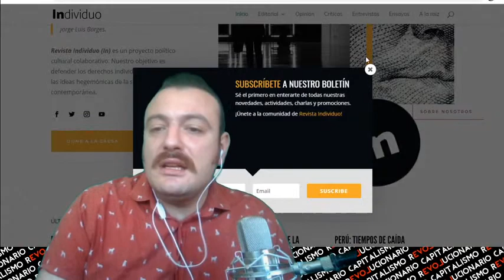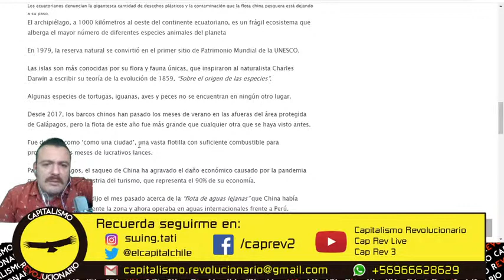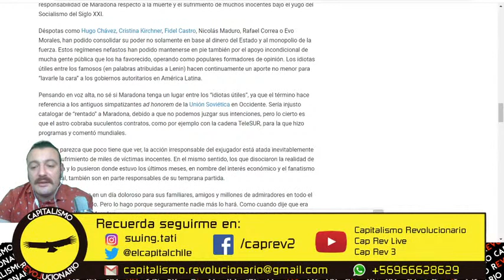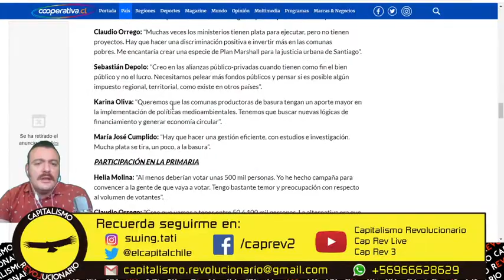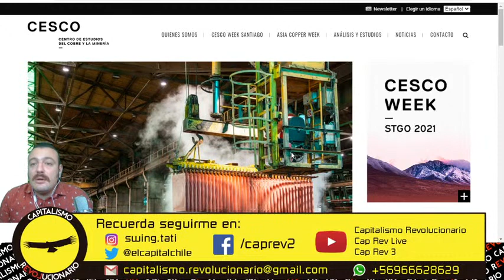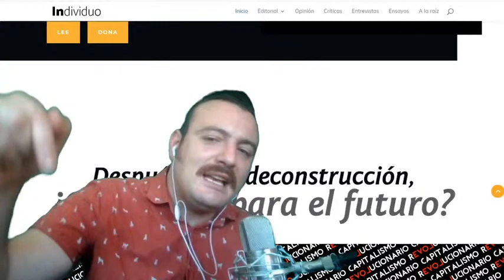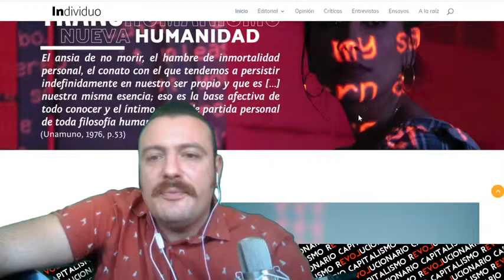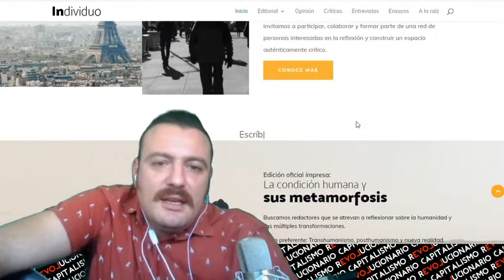Izquierdo Sin La Izquierda - 26/11/2020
Cuenta RUT Banco Estado: 16811751
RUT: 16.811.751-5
Cuenta Vista Credichile: 318208
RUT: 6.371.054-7